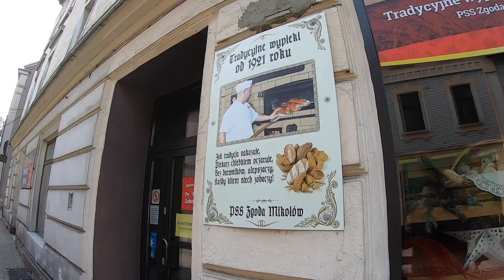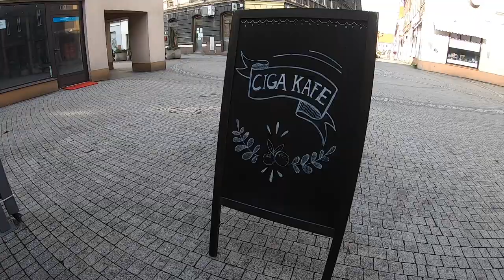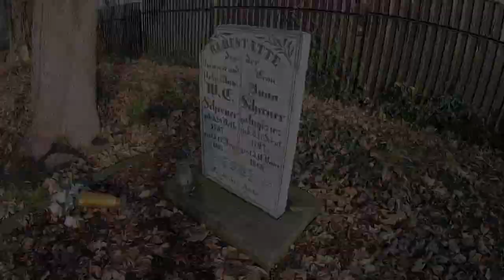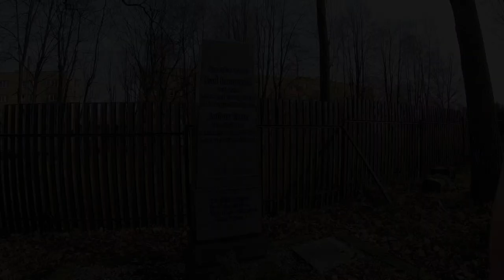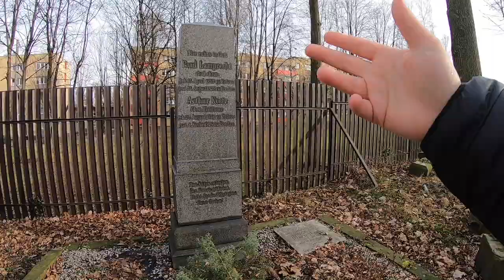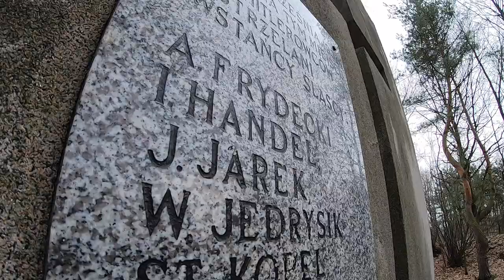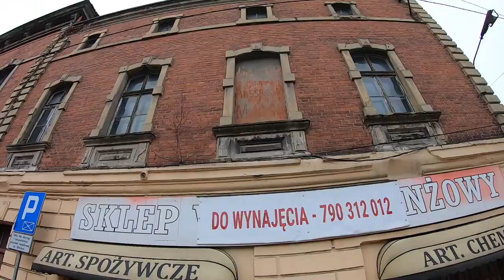#46 Rajza po Mikołowie - Widzę To Tak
Zapraszam na relację z mojej pierwszej wizyty w Mikołowie. W tym odcinku rozszyfrujemy zagadkę starych niemieckich napisów, odwiedzimy ciekawe obiekty sakralne, będzie chwilka o browarze, wapienniki i wypijemy dobrą kawę!

☕️ Cenisz sobie moją twórczość? Możesz ją wesprzeć stawiając mi wirtualną kawę!
Wejdź na wybierz kwotę wsparcia, a potem dokonaj łatwego, szybkiego przelewu lub płatności BLIK.